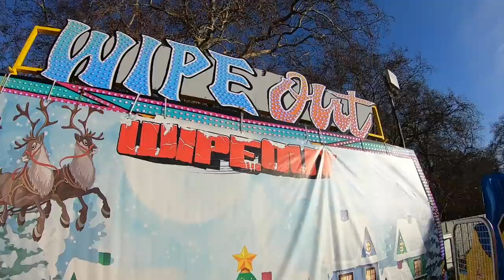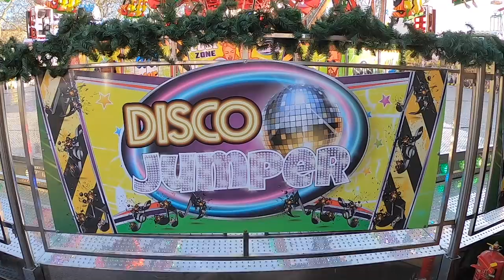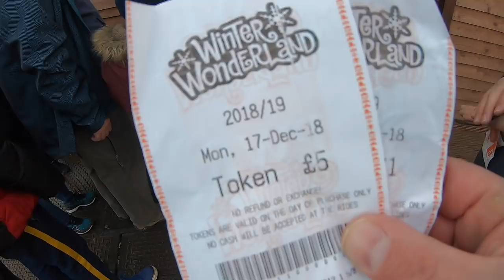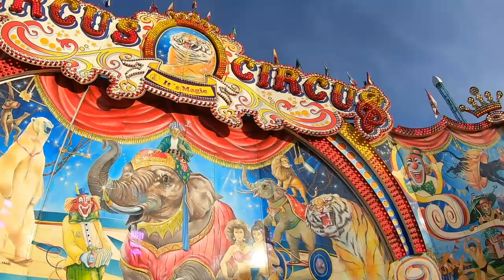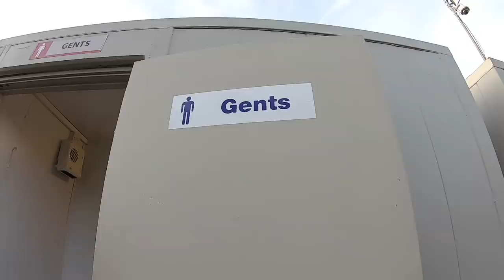Winter Wonderland Hyde Park Vlog 17th December 2018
We had a fantastic time, Simon was back and so was Zak, I BRAVED the Hangover Tower too, Also we did the Magic ride Circus Circus and new KMG Surf Wipeout.

really hope you enjoy this one, Merry Christmas to you all and have a happy new year.

if you want to get your logo on the video please contact